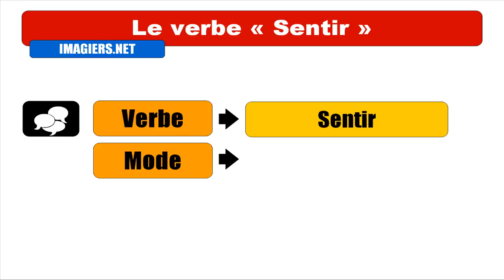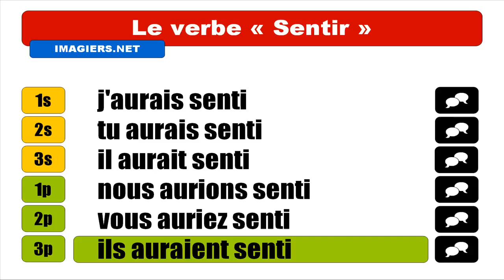IMPARARE IL FRANCESE = VERBE = Sentir = Conditionnel Passé